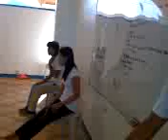AICS San Fernando Pampanga - AE3DA PE3-2 BATCH2010